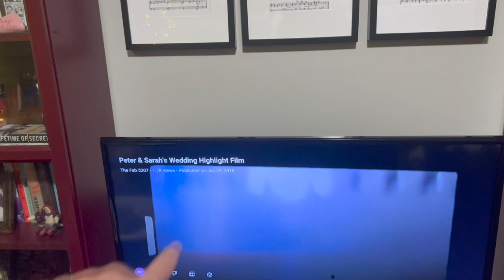The Most Chicago Thing Ever! | Spending our Anniversary at Wrigley Field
It's our seven year wedding anniversary and we are conflicted on how we should celebrate! On one hand we could break no spend August and go to Maggiano's (where we had our wedding reception) for dinner. On the other hand we could go to the Cubs game and eat at home... Our will is strong and we go with the second option. James helps cook breakfast for dinner before we head to Wrigley Field. The Cubs win and we get to sing "Go, Cubs, Go"! If you want to watch our wedding highlight film it's linked below and one of our biggest treasures!